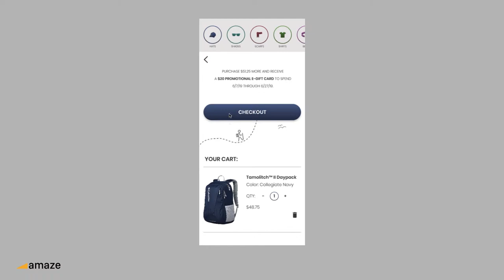Journey app prototype by Amaze UX Studio for Columbia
We’ve been graphic artists and designers for over a decade and it is our mission to come up with the best design solution and deliver the most effective visual communication for your products and services.

appdesign
application
wireframe
digitaldesign
dribbble
graphicdesign
graphicdesignui
andingpage
startup
userinterface
uidesigner
uitrends
uiux
userexperience
ux
uxdesign
webdesign
webdesigner
uxd
designprocess
productdesign
uxlife
designresearch
userresearch
usability
usabilitytesting